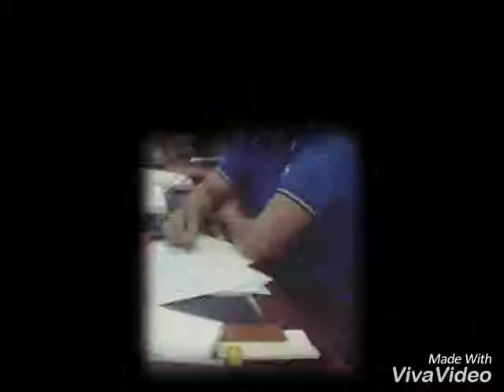bangladeshi sheikh alamgir hossain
makkah saudi arabic

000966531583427